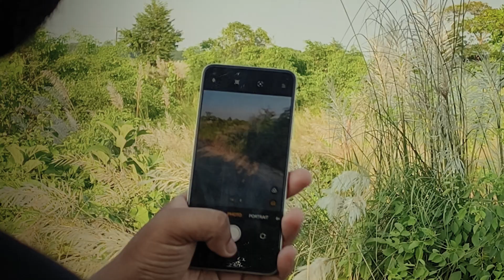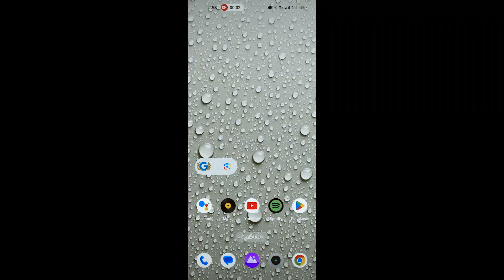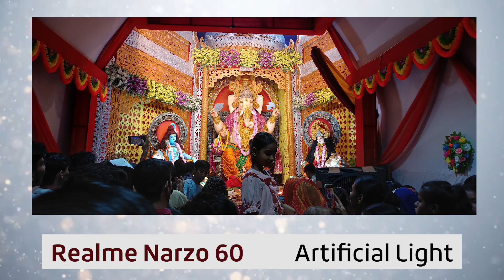Realme Narzo 60 Camera Review & Vlog Test ll Good for Vlogging?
Realme Narzo 60 5G camera test. is it good for Vlogging?

Bilkul free hai ek paisa nahi lagega PROMISE ☺
My Travel series

About me :- My name is Shubham sriyam and i belong from Madhubani Bihar. I am a student of BBA and like to make YouTube videos. Kyuki kalakari ka keeda apne andar hai usi ko nikalne ke liye mai vines and vlogs bananta hu.So bas yehi hai meri kahani 😊

Camera :- Vivo v27, Canon 200Dii
Mic :- boya MM1, Grenaro Wireless mic
Light :- Ulanzi VL49 RGB
Tripod :- adofys gorilla pod, photron steady 450
Editing software :- Adobe Premiere Pro, Adobe After Effects & Adobe Photoshop

camera review
realme narzo 60 5g review
realme narzo 60 5G unboxing
vlogging test
realme nazro 60 camera test
realme narzo 60 video test
realme narzo 60 vlog test
realme narzo 60 for vlogging
photography on realme narzo 60
Lifestyle vlog
Bihar lifestyle vlog
Casual vlog
Daily vlogs
Madhubani vlogs
Mithilanchal vlogs